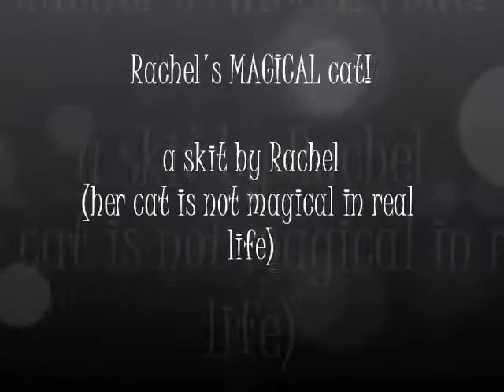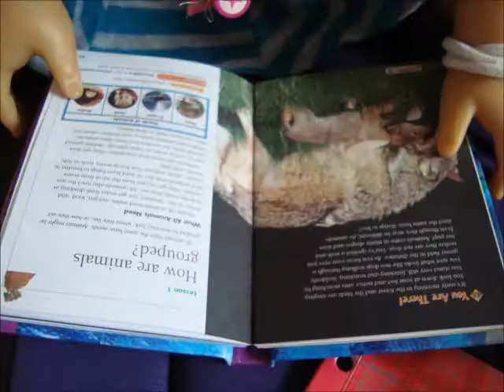Rachel's audition for SevenAGStars!!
Rachel's cat is magical!! lol